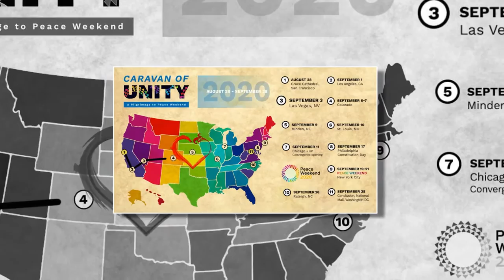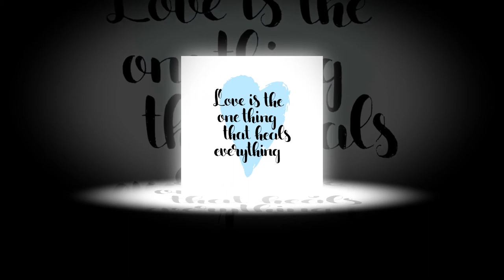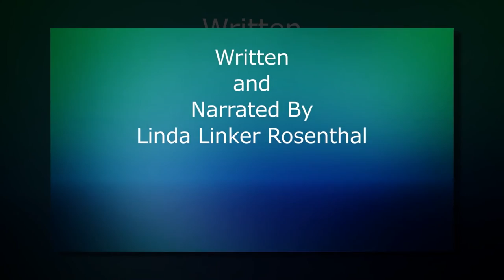The Home Frequency of Love by Linda Linker Rosenthal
However, the message of the home frequency of love is a lasting tribute to the mission and vision of Good of the Whole and the larger evolutionary impulse guiding our collective work.

The Caravan of Unity, beginning in San Francisco and finishing in New York around the UN International Day of Peace, was the climatic event in the build-up of the Road to 2020. The Caravan brought together an unprecedented line-up of activists and change-agents from across the spectrum in major public concerts, speaking events as well as sacred sites visit along the way. This colorful Caravan was designed to attract attention and to foster an actual experience of unity in diversity and spiritual transformation.

Good of the Whole extends their gratitude to Linda Linker Rosenthal and Bill Rosenthal for producing and sharing this message.